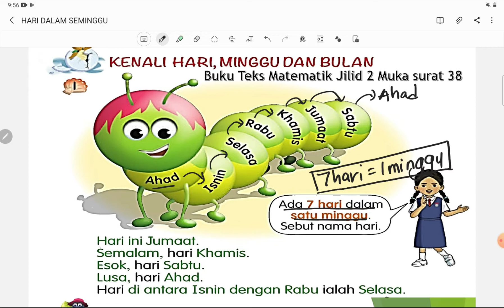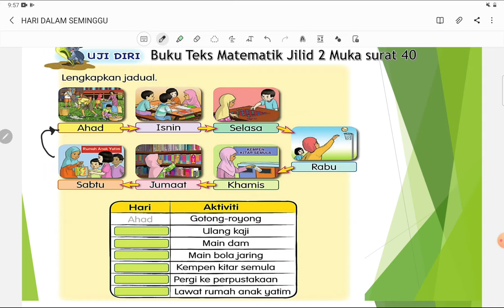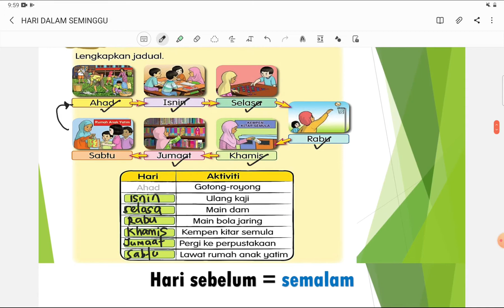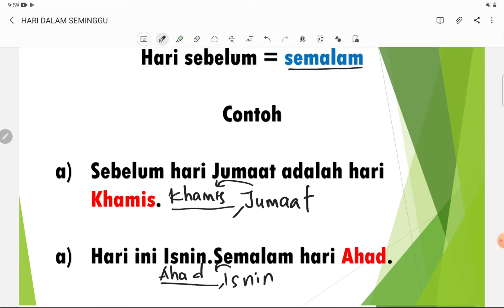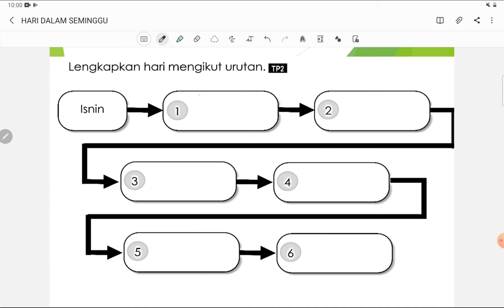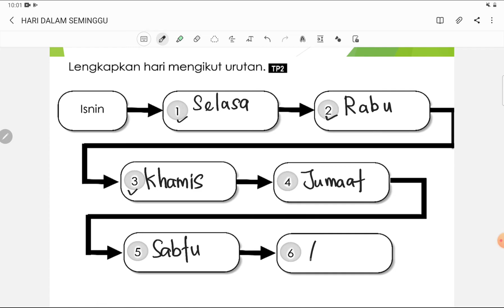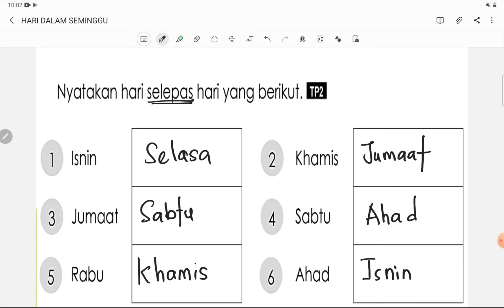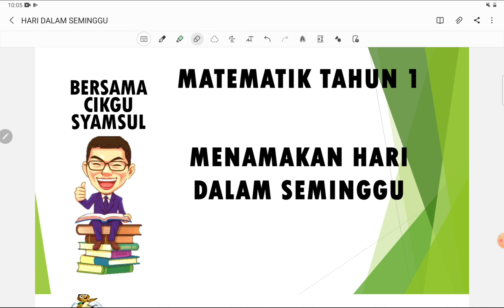Matematik Tahun 1 - Menamakan Hari Dalam Seminggu